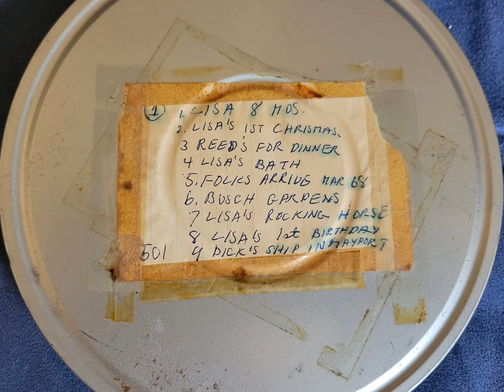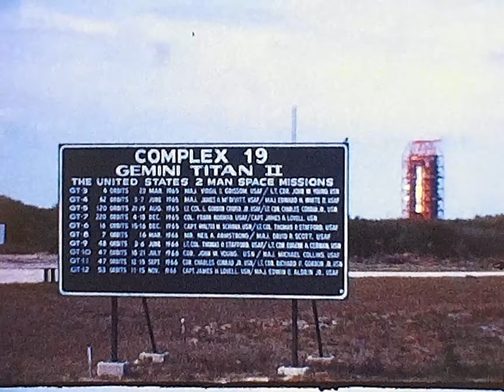Rons Reel 01